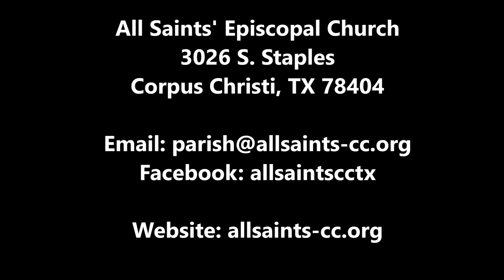Known in Doubt | All Saints' Episcopal Church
Third in series: Knowing Jesus in a New Way

All Saints' Episcopal Church, Corpus Christi, Texas